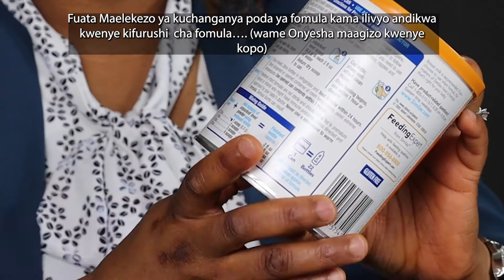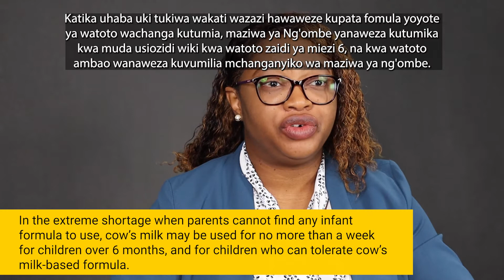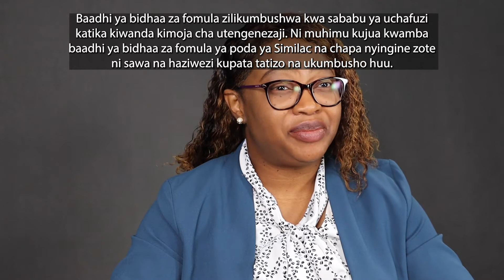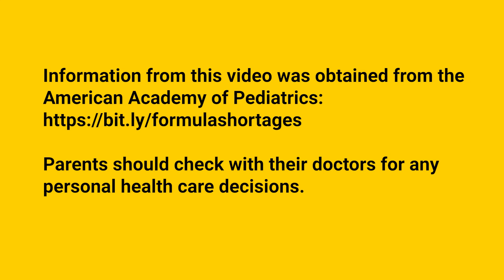Update on National Baby Formula Shortage - Swahili Subtitles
Mimi ni Dk Awelewa, daktari wa watoto na mtaalamu wa unyonyeshaji katika Hospitali ya Watoto ya Chuo Kikuu cha Iowa.

Watoto walio na umri wa chini ya miezi sita wana hitaji tu maziwa ya mama au fomula kwa ajili ya malisho yao. Familia nyingi zinapata tatizo ya kupata fomula  kwa sasa. Nitakuwa nikizungumza kuhusu kile ambacho familia zinaweza kufanya kulisha watoto wao kwa usalama wakati wa  formula kukosekana.

Hapa kuna makumbusho vya kile ambacho familia zinapashwa kuepuka kufanya ili wawaweke watoto wao salama na wenye afya:
● Wazazi hawapaswi kuongeza maji  nyingi  ndani ya  fomula. Watoto wa nahitaji kiasi kinachofaa cha virutubisho ( rutuba) vinavyo tolewa katika fomula yao ili kuwasaidia kukua vizuri. Fuata Maelekezo ya kuchanganya poda ya fomula kama ilivyo andikwa kwenye kifurushi  cha fomula…. (wame Onyesha maagizo kwenye kopo)
● Usijaribu kutengeneza fomula ya mtoto wako nyumbani kwani hii inaweza kumuzuru mtoto wako,
● Watoto wanaweza kuanza vyakula vizito wakiwa na umri wa karibuni  miezi 6. Ili watoto wachanga wapate virutubishi vyote wanavyohitaji, vyakula vigumu havitakiwi kutumika wala kuchukua nafasi ya maziwa ya mama au ulishaji wa mchanganyiko (  fomula  ya kuywa).
● Maziwa ya ng'ombe na mbuzi hayakuundwa kwa kiwango kinachofaa cha virutubisho na madini ambayo mtoto wako anahitaji. Maziwa ya mimea, kama vile soya au maziwa ya almond, pia hayapendekezi. Katika uhaba uki tukiwa wakati wazazi hawaweze  kupata fomula yoyote ya watoto wachanga kutumia, maziwa ya Ng'ombe yanaweza kutumika kwa muda usiozidi wiki kwa watoto zaidi ya miezi 6, na kwa watoto ambao wanaweza kuvumilia mchanganyiko wa maziwa ya ng'ombe.

Familia nyingi injiuliza kwa nini  fomula ina kosekana……Uhaba( ama upotevu) wa sasa unasababishwa na matatizo ya usambazaji na kukumbuka baadhi ya bidhaa za fomula ya poda ya watoto ya Similac. Baadhi ya bidhaa za fomula zilikumbushwa kwa sababu ya uchafuzi katika kiwanda kimoja cha utengenezaji. Ni muhimu kujua kwamba baadhi ya bidhaa za fomula ya poda ya Similac na chapa nyingine zote ni sawa na haziwezi kupata tatizo na ukumbusho huu.

Wazazi wengi wanajiuliza ikiwa wanapaswa kuwa na wasiwasi kuhusu kutumia mchanganyiko(fomula) wa watoto wachanga. Similac ya makopo iko  sawa naiyo ambayo hayakumbukwa ni salama kutumia. Aina nyingine zote za fomula ni salama kutumia. Mchanganyiko wa kioevu ( fomula ya maji) ni salama, lakini ni bei zaidi.

Wazazi wengi wanashangaa wakijiuliza ni wapi wanaweza kupata formula.
● Ikiwa mtoto wako anachukuaka fomula ya kawaida ni salama kubadili na kutumia aina yoyote ya fomula ya watoto wachanga unayoweza kupata. Ma duka kama vile Target, Walmart na chapa za fomula za Costco zote ziko sawa.
● Wazazi wanaweza pia kuangalia maduka madogo ya dawa au kupiga simu kwa maduka ya mboga ili kuuliza ni lini usafirishaji mwingine wa fomula itafika.
● Pia ni salama kununua fomula mtandaoni, kutoka kwa uaminifu zinazo aminika na maduka ya mtandao ni kama vile Hyvee, Walmart, Instacart na zaidi.

Wazazi wengi wanajiuliza wanapaswa kufanya nini ikiwa mtoto wao yuko kwenye aina maalum ya mchanganyiko(fomula) kwa sababu ya mzio (kisicho pata na mwili wako ama huuleteya tatizo ya afiya) au hawana uhakika wa nini cha kumlisha mtoto wao.

Wazazi wanapaswa kumwita daktari wao ili wajuwe nini wanaweza  kufanya na kuuliza mengine  inavyo kubalika.

Hatimaye(neno la mwisho) Wazazi wengi wa nataka kujua jinsi wanaweza ku amuwa ikiwa fomula inaweza kurudishwa. Kwa kweli, maduka hayapaswi kuuza( kuuzishwa) makopo ya fomula ambayo yaliyo rudishwa. Familia wa kitaka kuwa na uhakika, wanaweza kutafuta nambari ya kura kwenye tovuti (website) ya Similac

Kwa wazazi wanaotarajia mtoto au ambao wamepata mtoto:
● Kunyonyesha ni chanzo bora cha lishe kwa mtoto mchanga. Akina mama wanaweza kuomba mashauriano au usaidizi wa kunyonyesha hospitalini, katika ofisi za daktari wao au ofisi za WIC. Hata hivyo, tunaelewa kuwa baadhi ya wazazi wana matatizo ya kunyonyesha, na tunaunga mkono uamuzi wako kuhusu kile kinachomfaa mtoto wako.
● Akina mama wanaweza kuongeza uzalishaji wao wa maziwa baada ya muda wa kuto kupata usaidizi wa maziwa kwa  wa mtaalamu wa kunyonyesha (mtaalamu wa kunyonyesha)
● Ikiwa una rafiki ambaye anajitolea kuchangia maziwa ya mama, kumbuka hii inapaswa kufanywa tu ikiwa wamejaribiwa( ame pimwa). Unaweza kupiga simu kwa Chuo Kikuu cha Iowa Stead Family Idara ya Kliniki ya Pediatrics.
● Akina mama wanaweza kutoa maziwa yoyote ya ziada kwa benki ya ndani ya maziwa ambayo yamethibitishwa na Human Milk Banking Association ya Amerika Kaskazini (HMBANA) kama benki ya maziwa ya wa mama ya Iowa.

Natumaini habari hii ni ya manufaa. Kwa pamoja tunaweza kuwaweka watoto wetu salama.